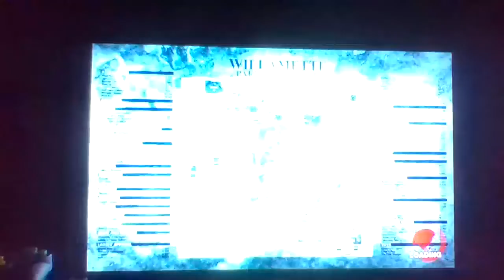The Coward - Dead Rising: Chop Till You Drop Part 13 (Wii)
Hey guys it's me Steven here with another video of Dead Rising: Chop Till You Drop for the Nintendo Wii. Hope you enjoy.